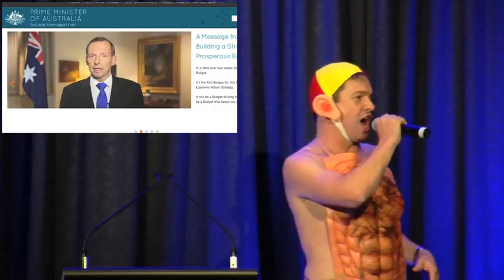Sitting Member - Press Freedom Dinner 2014 opening song.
Tony Abbott* performs his song "Sitting Member" as the opening song for The Walkley Foundation's 2014 Press Freedom Dinner.

*Not actually Tony Abbott.

The Walkley Foundation asked me to write and perform a fun song for the opening of their 2014 Press Freedom Dinner, an event which promotes press freedom and raises funds to support the families of journalists who have died in our region. There's not much fun in that. The above performance, along with the accompanying video which played on the big screen was my solution.

Thanks to Chris Bath and Mark Riley from 7 News for their cameos.

Thanks to Rocco Fazzari for his animations.

Thanks to Jack Fisher, Stuart Wallace and P. Damien Smith for their camera work.

No budgies were smuggled in the making of this video.

Parody written and produced by Denis Carnahan.
Video edited by Denis Carnahan.

Parody of "Sweet Transvestite" from The Rocky Horror Picture Show by Richard O'Brien.